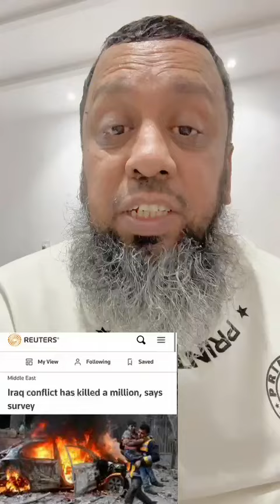Why Brothers Iran & Israel Are Fighting With Each Other